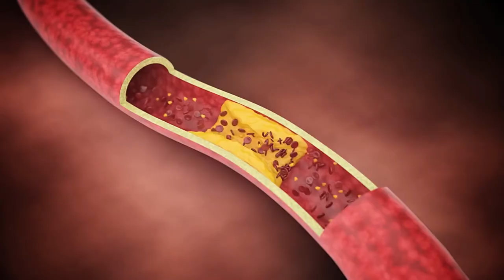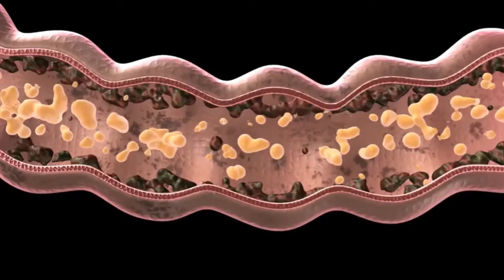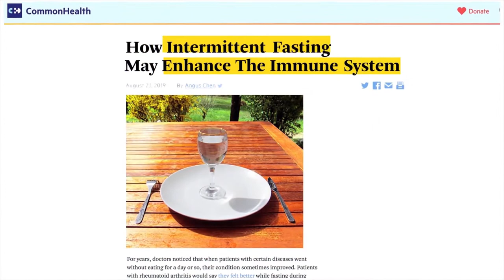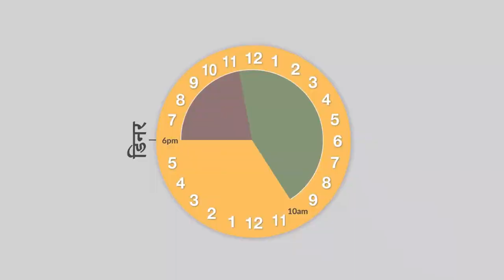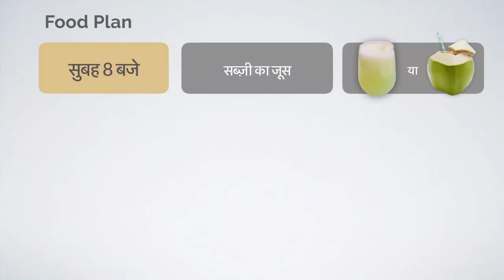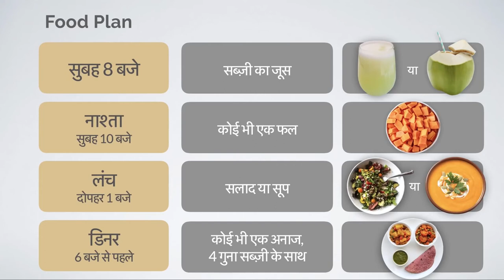Immunity Kese Badhaye immunitykesebadhaye || वायरस हारेगा इम्यूनिटी बढ़ेगी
In this video, telling that how to improve the immunity during covid pandemic